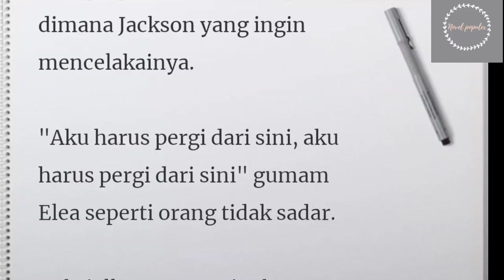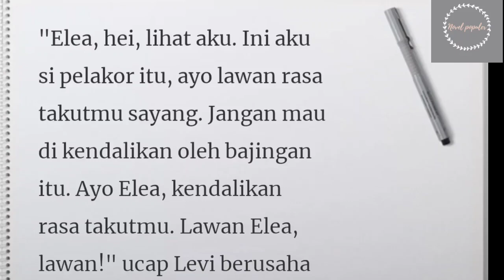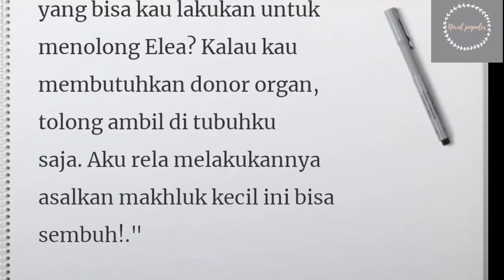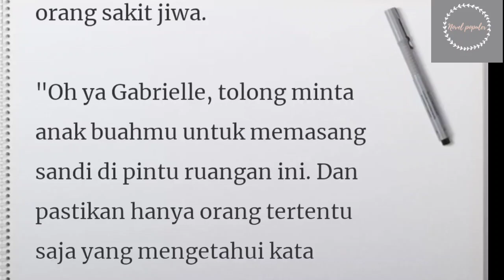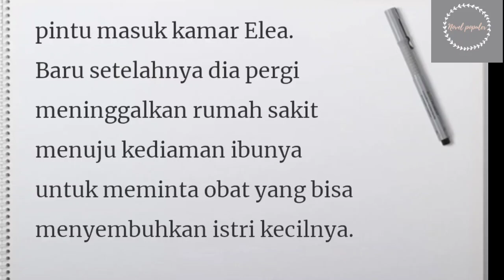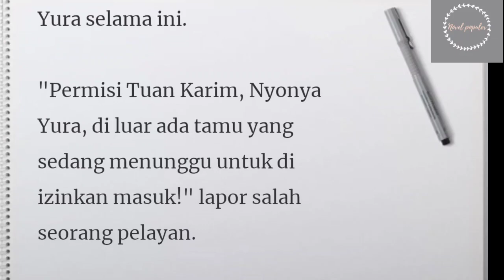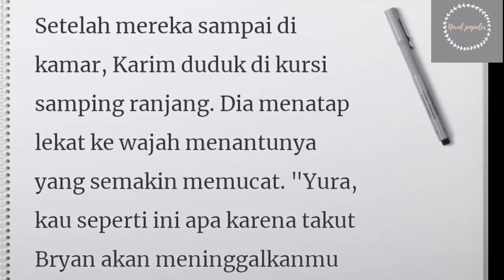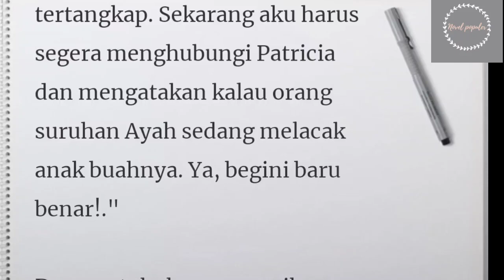Novel Romantis Elea Gabrielle" Halusinasi" Episode 170-171